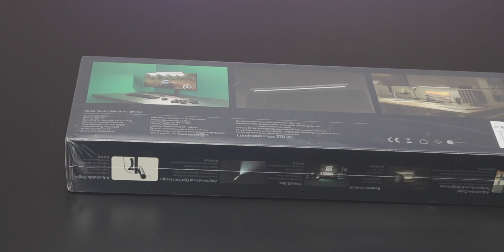샤오미 모니터 조명 | 모니터 라이트바 이왕살때 확실히 좋은걸로 사세요~ 무선 리모컨까지 돈값하는 제품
샤오미 컴퓨터 모니터 라이트 바 를 소개합니다.

여러가지 모니터 조명중에 가성비 끝판왕 샤오미 제품이 무선리모컨과 부드러운 조명으로 확실히 좋았습니다. 한번살때 좋은 제품 사는걸 추천합니다.

* 쿠팡,알리, Qoo10 등의 구매링크에는 추천인 코드가 포함되어 있습니다. 별도의 가격차이는 없고 구입시 소정의 수수료가 저에게 지급됩니다.